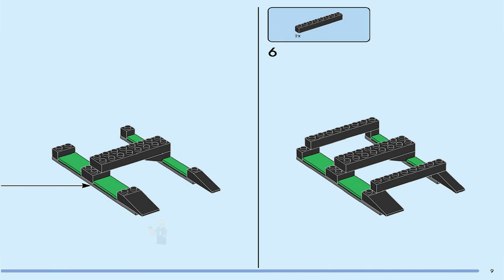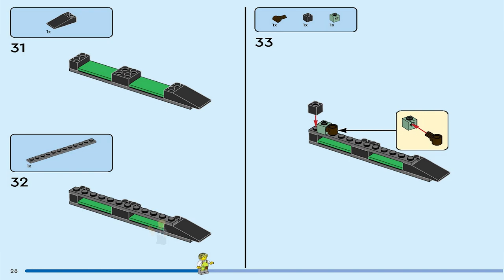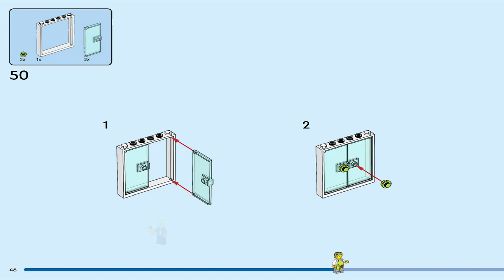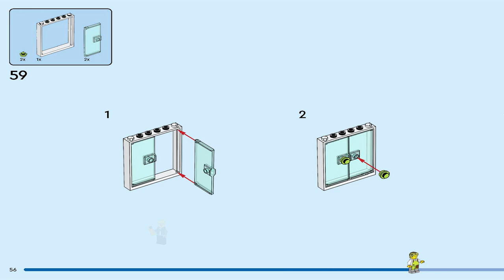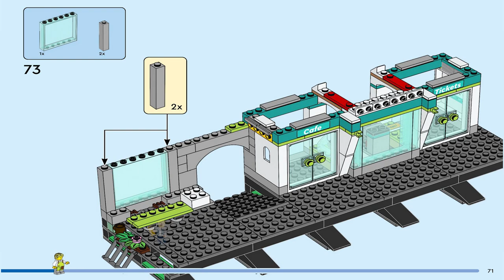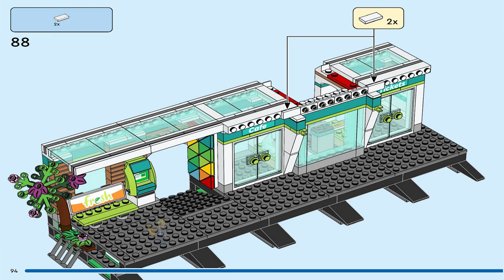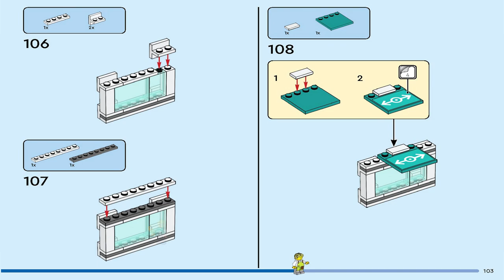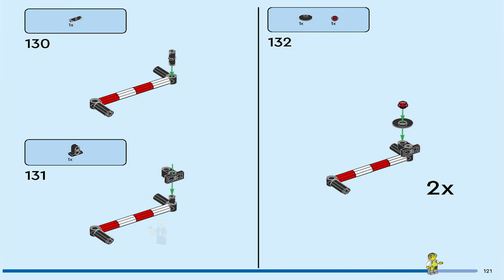LEGO Instructions | City | 60335 | Train Station (Book 3)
LEGO 60335 Instructions from the LEGO City will guide you on how to build 60335 Train Station.

This LEGO® City Train Station (60335) set is packed with cool features, including a ticket office, coffee bar, control room, platform and a track piece that’s compatible with LEGO City train sets. Kids also get a toy bus, road-and-rail cherry-picker truck with a portable toilet in tow, plus a grade crossing with a LEGO City Road Plate for connection to other City sets.

Just add the 6 minifigure characters and let the adventures begin.

Build-and-play fun for kids aged 7 and up

This Train Station playset comes with easy-to-follow building instructions for each model, so kids can choose to build their own LEGO toys or join friends and family members for a fun group building experience.

Exploring the world through play

LEGO City playsets put kids at the heart of the action with realistic vehicles, feature-rich structures and inspiring characters for fun role play that’s based on real-life scenarios.

• Multi-model toy Train Station – Set the scene for imaginative play with this LEGO® City Train Station (60335) playset for kids aged 7 and up

• All kids need to build a toy train terminal – Includes a bus, rail truck, trailer, portable toilet, Road-Plate grade crossing that connects to other LEGO® sets, 4 track pieces and 6 minifigures

• Features and functions – The road-and-rail maintenance truck comes with fold-down wheels for traveling on the tracks, while the bus has an accessible interior with seating for 6 minifigures

• A fun gift idea – This playset can be given as a birthday, holiday or any-other-day gift for kids and train enthusiasts aged 7 and up

• Dimensions – When built, the toy Train Station measures over 8 in. (21 cm) high, 14.5 in. (37 cm) wide and 4.5 in. (12 cm) deep

• Includes fun minifigure accessories – This LEGO® City playset comes with a toy bike, hammer, shovel, broom, screwdriver, mug and ticket tile

• Designed for ages 7 and up – This toy Train Stationplayset includes easy-to-follow printed building instructions for each model

• Learning kids through play – LEGO® City building sets come with structures, vehicles and characters that inspire creativity and skill-building play

• Premium-quality toys – All LEGO® components meet strict industry standards to ensure they are consistent, compatible and fun to build with: it’s been that way since 1958

• Putting safety first – LEGO® bricks and pieces are dropped, heated, crushed, twisted and analyzed to make sure they meet stringent global standards for safety